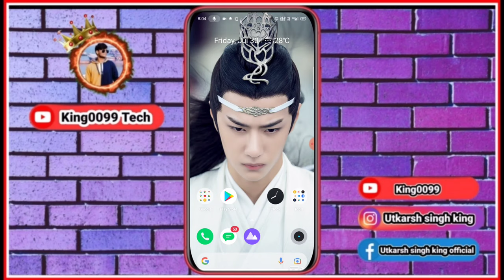Heart touching Dog Herons story| A Joy Story: Joy and Heron Short Film by Passion Pictures Australia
Cartoon video
Kids show
cartoon
Cartoon video
sad cartoon
dog bakule ki kahani
kutte aur bakula ka story
dog story
please help the animals and birds
CGI 3D Animated A Joy Story: Joy and Heron Short Film by Passion Pictures Australia.
 hai yai yai ya English song
Yayi yayi Russian song
Joy & Heron - To celebrate the coming year of the dog, JD.com, China’s largest retailer, has released an animation starring its mascot, Joy: “A JOY STORY: Joy and Heron”

Agency: 180.ia
Directors: Kyra & Constantin
Chief Creative Officer: Kenneth Kuan
Creative: Kenneth Kuan, Ben Too, Xu Kun, Lim Yanshan, Xu Chao
Agency Producer: Nancy Wang, Violette Xue
Account Service: Peter Lo, Bonnie Tian, Wang Mengdi
Production Company: Passion Pictures Melbourne
Animation Producer: Sibylle Preuss
Animation Supervisor: Ferran Casas
CG Supervisor: Alex Holman
Head of CG: Jason Nicholas
VFX Supervisor: Dave Walker
Sound Design: Nami Strack
Music & Sound Mix: Nylon Studios
Original Score Composer: Jesse Watt
Executive Producer: Katie Mackin
Producer: Fiona Fry

opportunities.

Best beat able song
Music in this video
Listen ad-free with YouTube Premium
Song
Song Detstvo
Detstvo
Artist
Artist Rauf & Faik
Rauf & Faik
Album
Album Detstvo
Detstvo
Licensed to YouTube by WMG (on behalf of Atlantic Records Russia (Distribution)); Warner Chappell, PEDL, ASCAP, ООО С.Б.А. Мьюзик Паблишинг/S.B.A.Music Publishing LTD, and 5 Music Rights Societies
WMG (on behalf of Atlantic Records Russia (Distribution)); Warner Chappell, PEDL, ASCAP, ООО С.Б.А. Мьюзик Паблишинг/S.B.A.Music Publishing LTD, and 5 Music Rights Societies